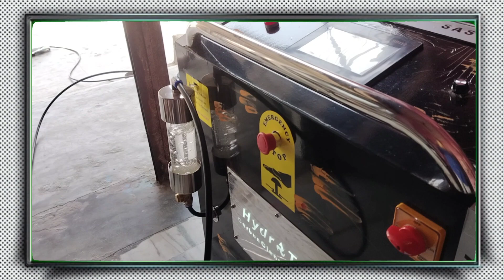Advertisement // ENGIN CARBON CLEANING CENTRE JADCHERLA